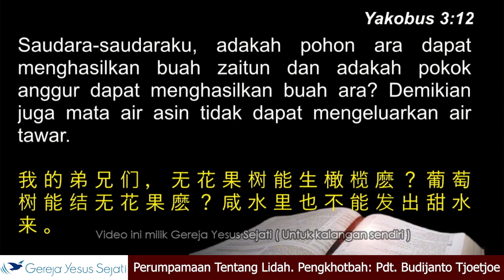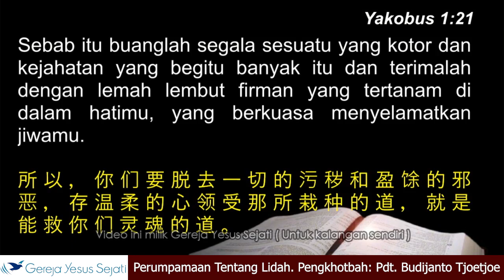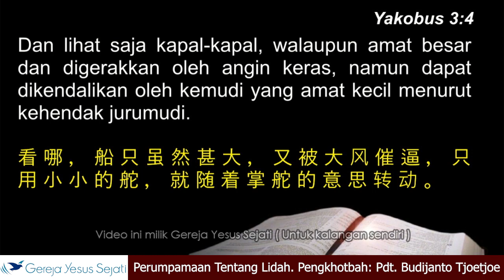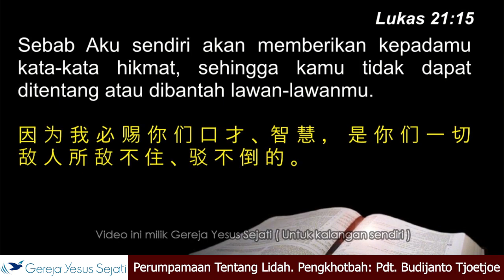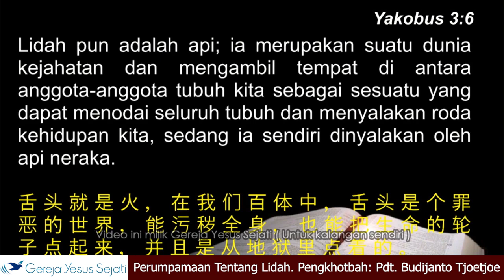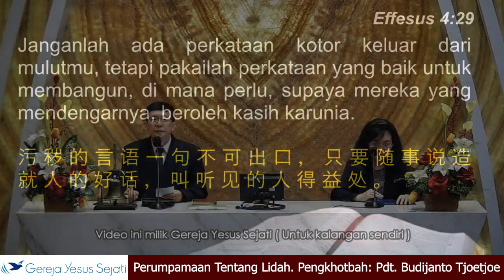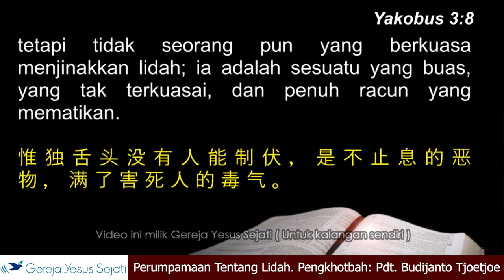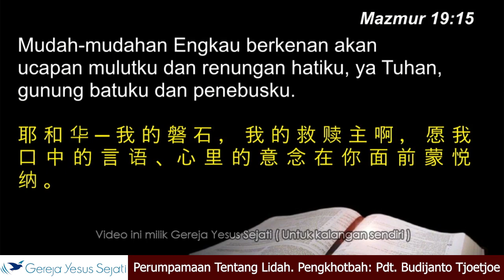Perumpamaan Tentang Lidah (Pdt. Budijanto Tjoetjoe)